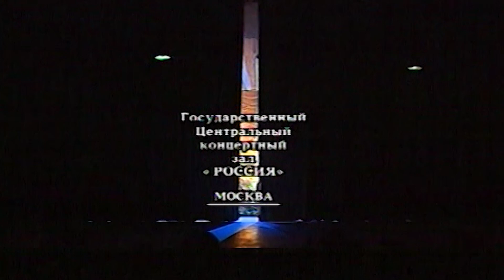Brilliant Dadaşova — Moskva Konserti (1998)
Brilliant Dadaşovanın 1998-ci ildə "Rusiya Dövlət Mərkəzi Konsert Zalı"nda baş tutan Moskva konserti.

0:00:00 - 0:00:43 Giriş
0:00:44 - 0:03:57 Bayatılar
0:03:58 - 0:09:03 Первая любовь
0:09:04 - 0:13:44  Sevəcəyəm
0:13:45 - 0:18:12 Sevgilim
0:18:13 - 0:20:50 Bakı Əziz Şəhər
0:20:51 - 0:25:24 Yaş O Yaş Deyil
0:25:25 - 0:29:29 Küçələrə Su Səpmişəm
0:30:00 - 0:32:42 Rəqs
0:32:43 - 0:34:09 Цыганка
0:34:10 - 0:38:22 Popurri
0:38:23 - 0:42:38 Limanlar duet Mirzə Babayev
0:42:39 - 0:46:04 Nargilə (Mirzə Babayev)
0:46:05 - 0::49:14 Pəncərəmə Qondu Çiçək (duet Mirzə Babayev)
0:49:15 - 0:53:38 Yox-Yox (duet Mirzə Babayev)
0:53:39 - 0:55:45 Rəqs
0:55:46 - 0:59:17 Уговорить меня
0:59:18 - 1:03:57 Popurri
1:03:58 - 1:06:54 Tez Gəl
1:06:55 - 1:14:07 Afaq Bəşirqızının Gəlişi və Rəqs
1:14:08 - 1:18:34 Gönül Hırsızı
1:18:35 - 1:23:36 Gəl, Ey Səhər
1:23:37 - 1:28:25 Popurri
1:28:25 - 1:32:35 Strangers In The Night
1:32:36 - 1:37:43 Bakı Əziz Şəhər